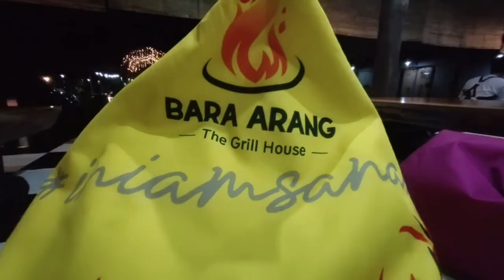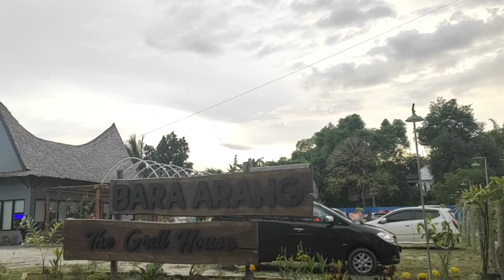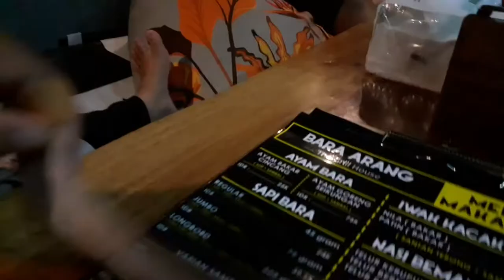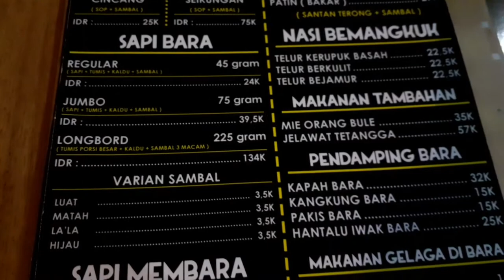VLOG KULINERAN DI BARA ARANG PANGKALAN BUN YANG LAGI VIRAL COBAIN DEH KESINI BARENG ORANG TERSAYANG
Assalamualaikum guys, kali ini aku ngajak kalian makan malam di Barang arang Pangkalan Bun tempat yang lagi viral nih. Pas aku upload foto di ig aku @sitiakobah banyak banget yang kepo hehe .. Yuk tontonin sampai selesai biar gak penasaran lagi guys. Ada yang pernah kesini gak nih.

Tinggalin jejak kalian di kolom komentar..
Mohon kritik dan saran guys😊.

Tontonin sampai habis jangan di skip😊.

Editing Thumbnail: picart